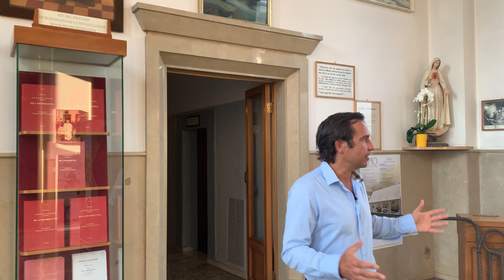Sogna Padre Pio e guarisce!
1 minuto con Padre Pio di Francesco Bosco

"Ho forse bisogno dell'indirizzo?". Il racconto di un confratello di Padre Pio, fra Marcellino Iasenzaniro.